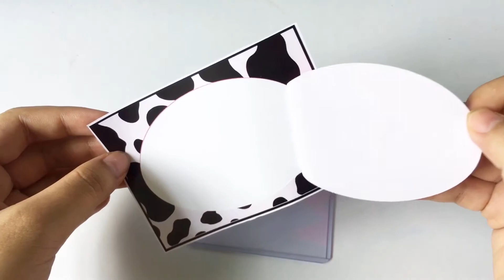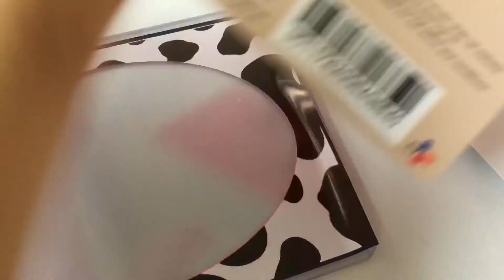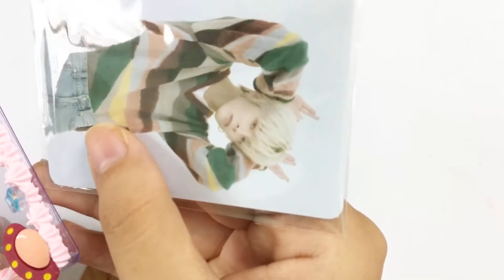(Vlog 17) 🍧Ý tưởng trang trí mới cho Top Loaders/ Top Loaders Decor Ideas💎Teume vlog💎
1. Top loaders ideas 2: @ひな